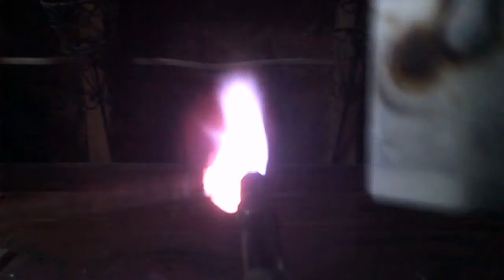Turtle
Sea Turtle from glass. Hand made